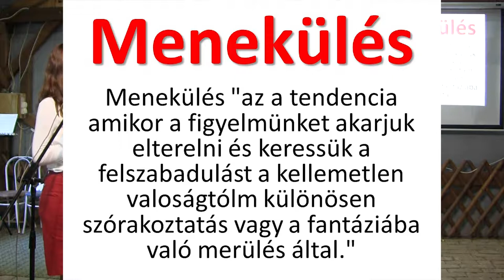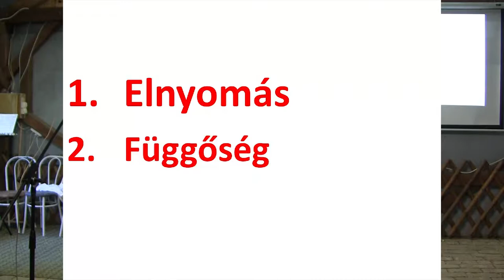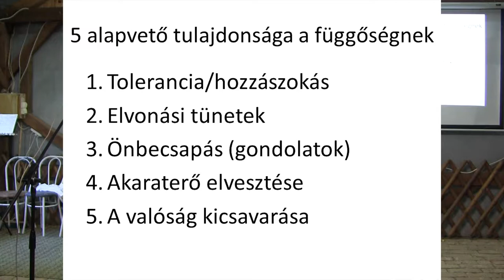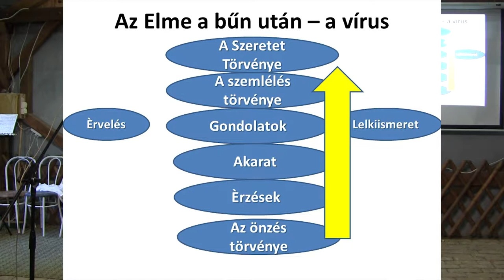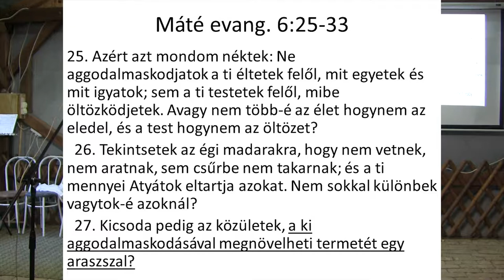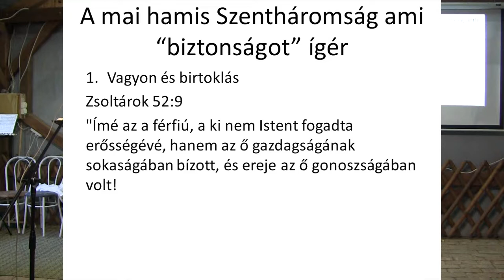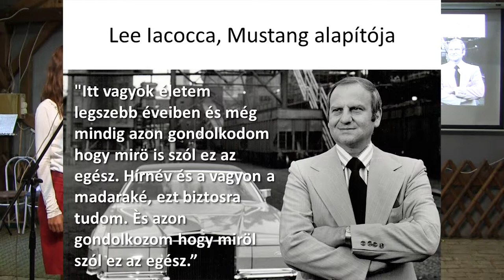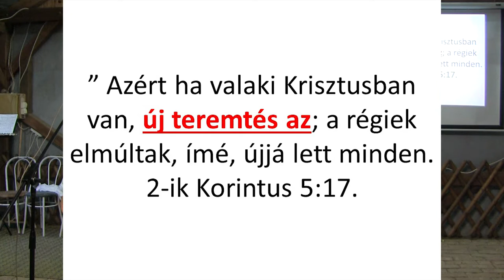5. Addiction and Escpaism (Függőség és menekülés) Sebastian Matula